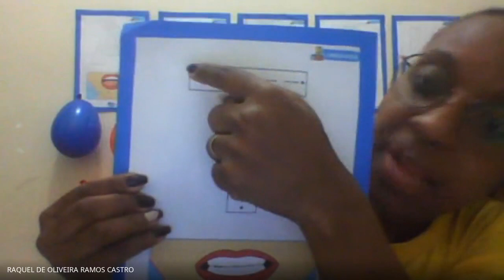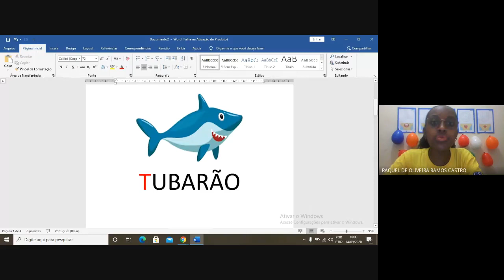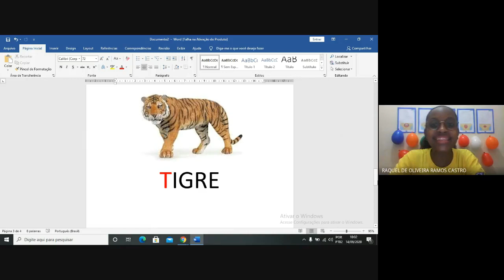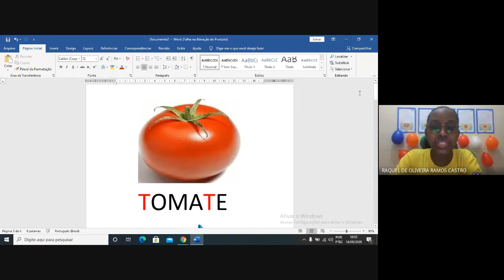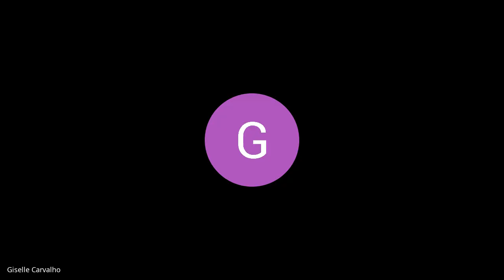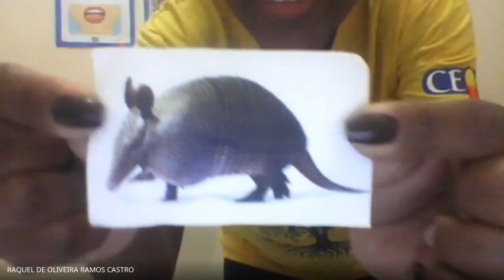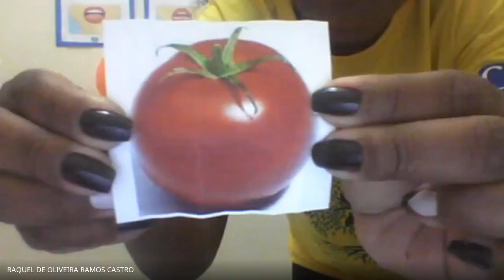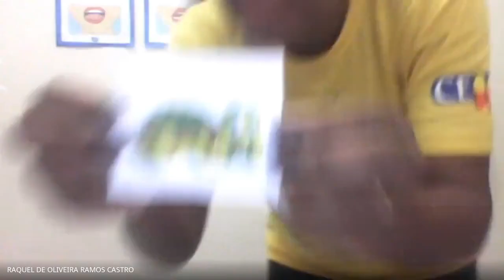Aula - Pré I Manhã 14/09